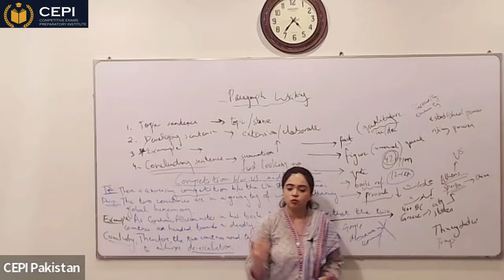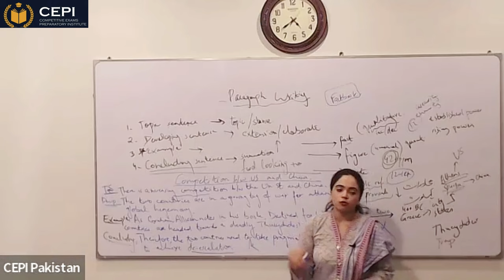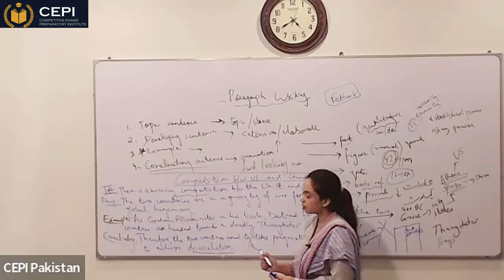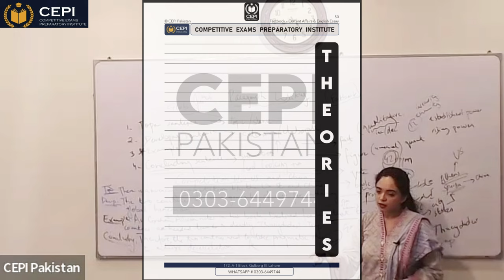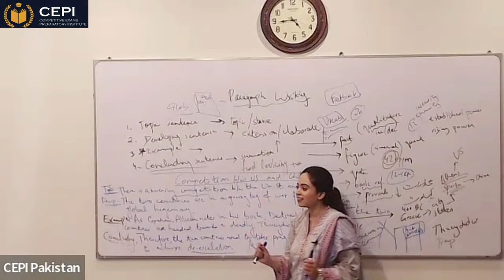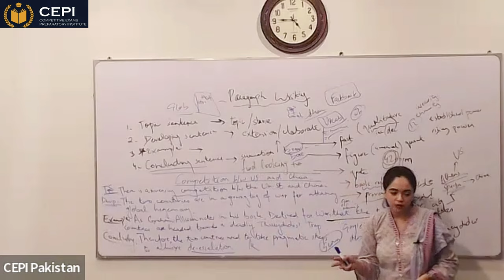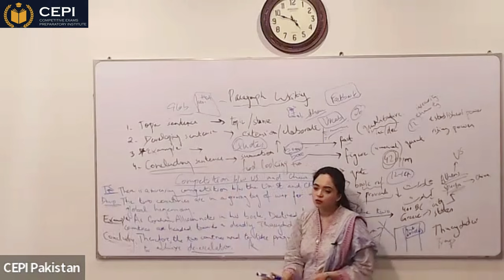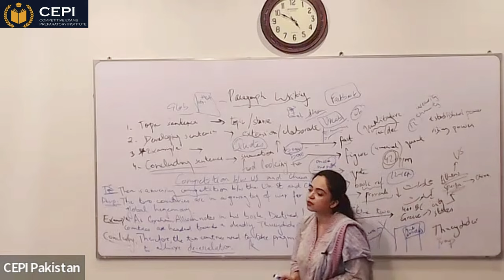How to Make Factbook for CSS? Dr. Noor ul Huda, 5th Position in CSS 2021 | Full Lecture| CSS Topper